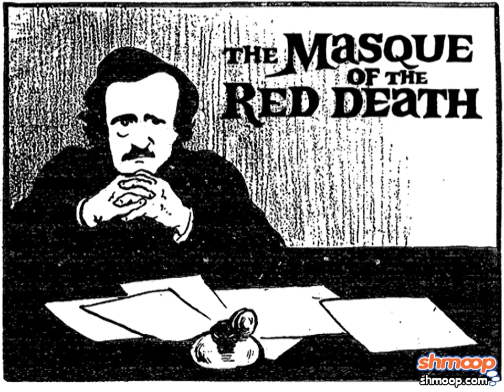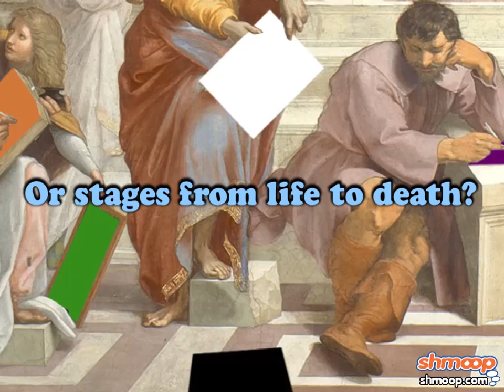The Masque of the Red Death by Shmoop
Here's Edgar Allen Poe at his creepiest. Well, if you don't include that time you went into the bathroom to brush your teeth, and then noticed that he was just standing there in the shower, watching you. What was he even doing there?